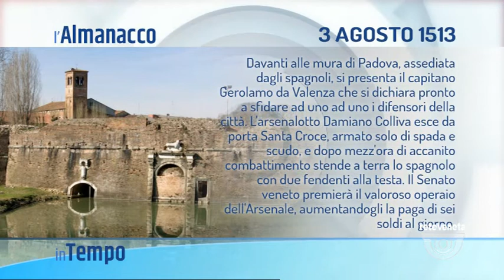IN TEMPO | 03/08/2021 06:42